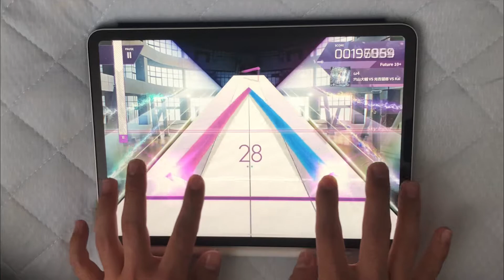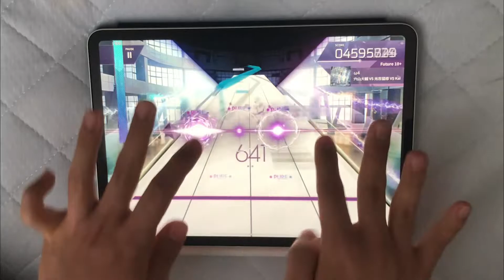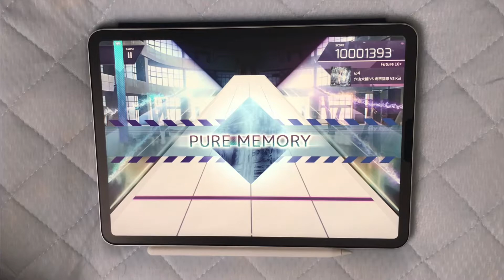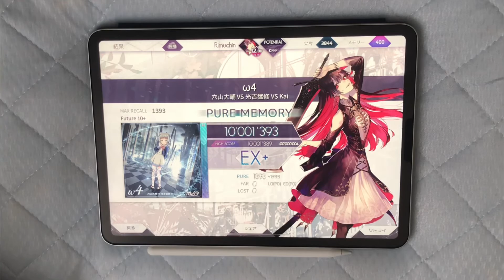[arcaea] ω4 FPM理論値